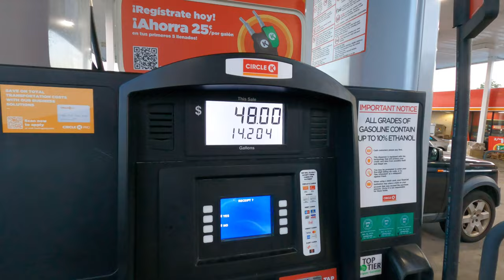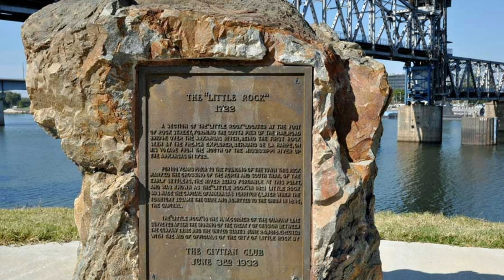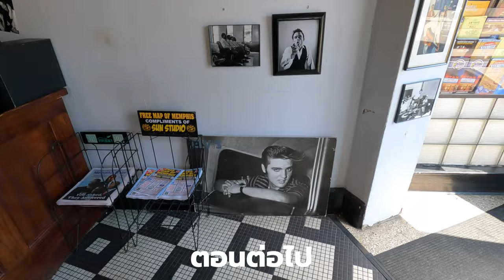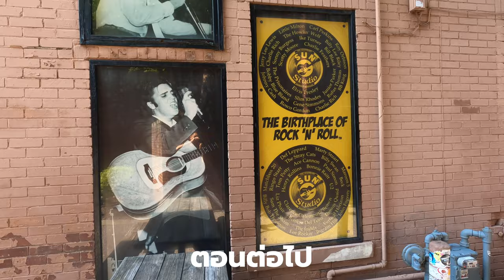Arkansas รัฐบ้านนอกในอเมริกา เที่ยวเมืองหลวง Little Rock | Southern USA Road Trip EP.2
คลิปนี้เราอยู่กันที่เมือง “ลิตเทิลร็อค” ซึ่งเป็นเมืองหลวงของรัฐ อาร์คันซอ และเป็นรัฐที่ถูกจัดอันดับว่าเป็นรัฐที่ชนบทที่สุดในอเมริกา
เมืองลิตเทิลร็อคนี้มีประวัติศาสตร์การเมืองที่สำคัญตั้งแต่ยุคที่คนผิวสีเรียกร้องสิทธิขั้นพื้นฐานก็เกิดขึ้นที่เมืองนี้